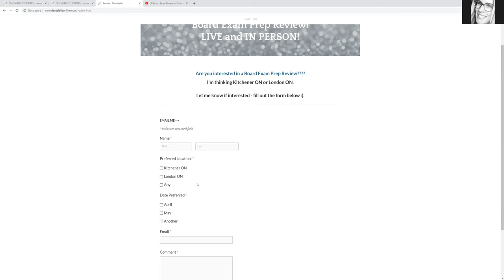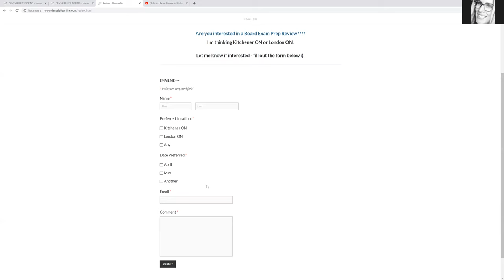In Person 2 Day Board Exam Prep Review?